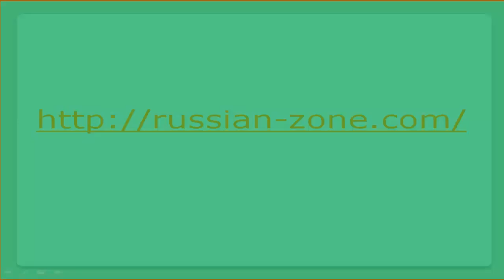Travelling to Russia, Aleksandrov photos, videos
information about Russia and Ukraine. Lessons of Russian Language. Russian via skype.